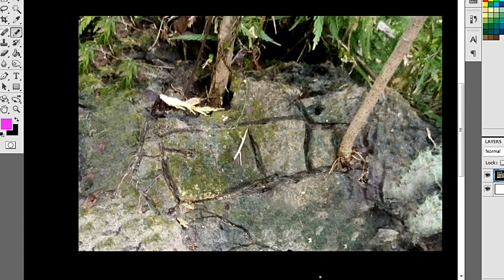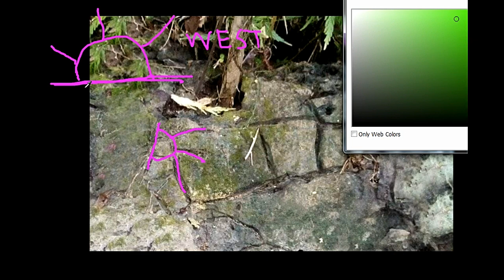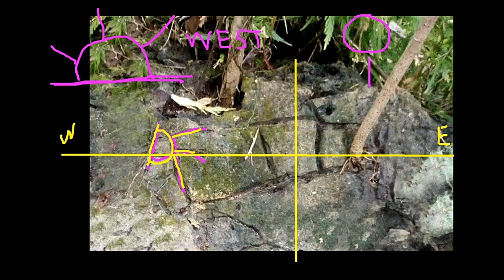ANG TREASURE AY NASA WEST SIDE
A TREASURE MARKER THAT POINTS TO WEST SIDE DIRECTION. WATCH THE VIDEO FOR MORE.